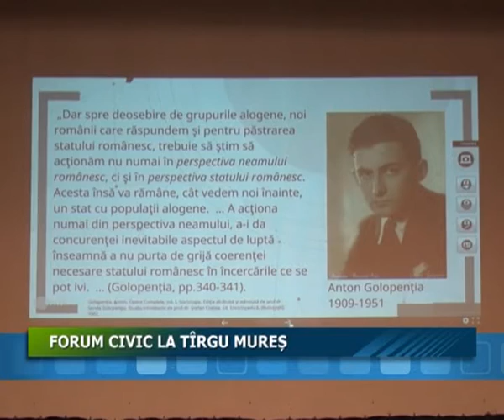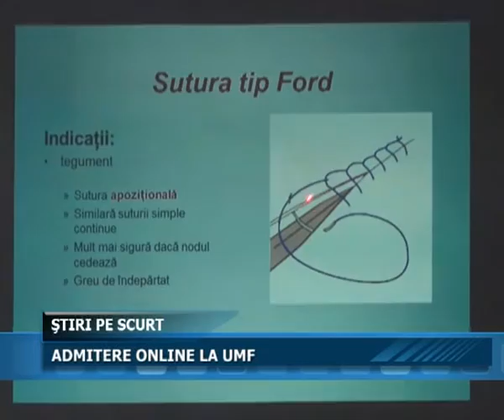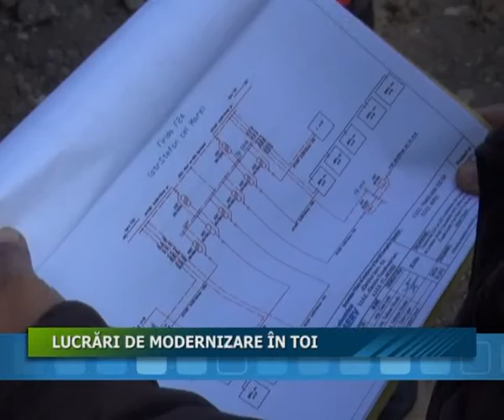26 10 2015 JURNALUL STII TV